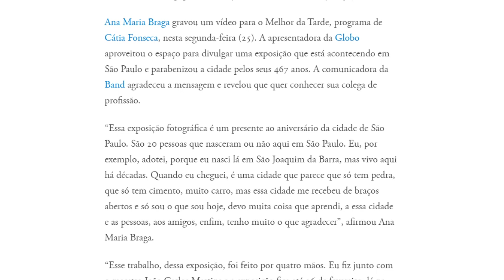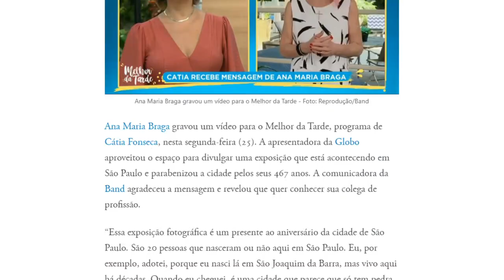Ana Maria Braga MANDA RECADO para Cátia Fonseca e deixa muitos embasbacados